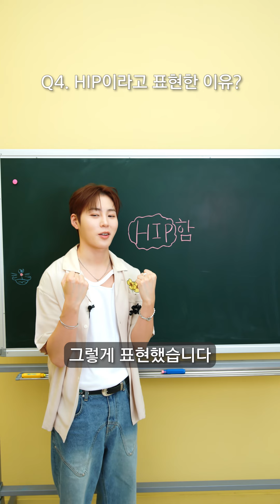하성운 (HA SUNG WOON) - 'Blessed' Spoiler Interview